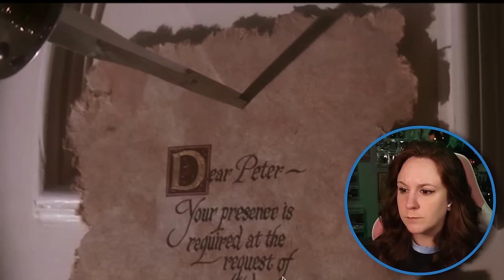HOOK (1991) * FIRST TIME WATCHING * reaction & commentary